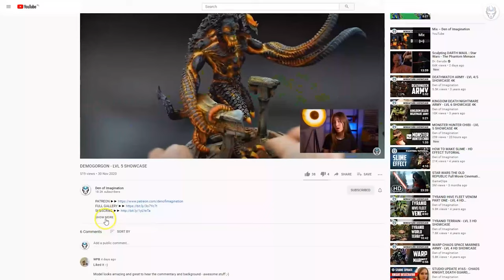SANDSTONE NECRONS - LVL 4 MINIATURES SHOWCASE 4K